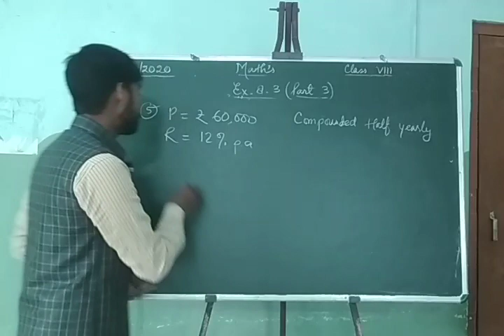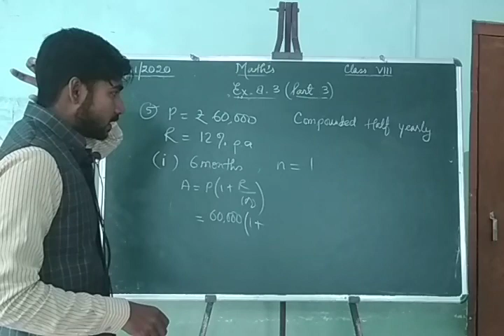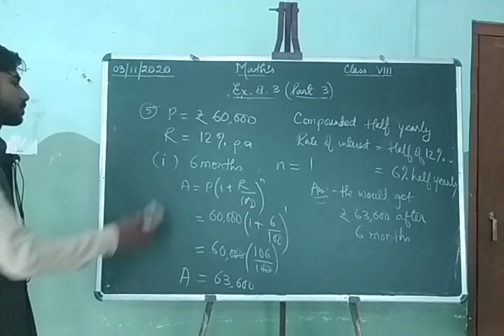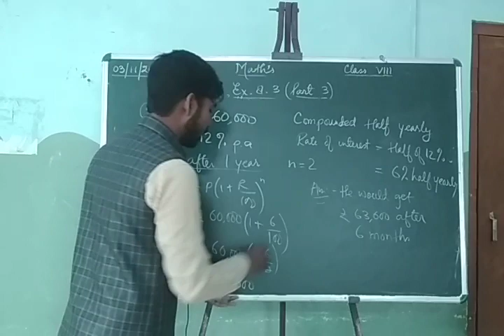Mathematics Class 8th Chapter 8 Exercise 8.3 Part 3a